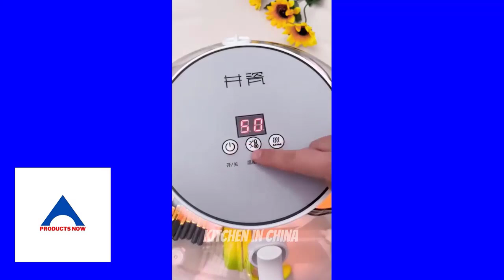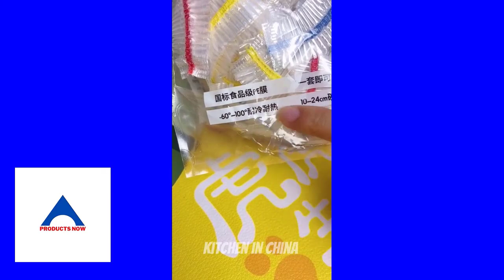World of Home Gadgets You NEED in 2024! (Life-Changing Tech)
Dive into the amazing world of home gadgets and transform your living space!
  This video explores the latest and greatest tech that can make your life easier, more convenient, and even a little more fun. From smart lighting and automated cleaning to voice-controlled assistants and security solutions, discover the gadgets that will take your home to the next level.